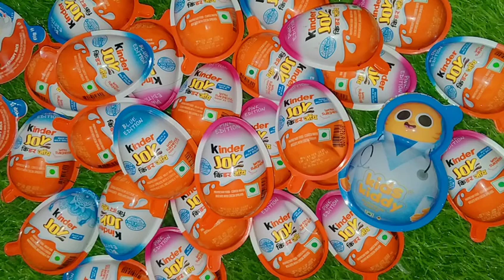kinder Joy chocolate acchi badhiya please subscribe 🙏💕🥺❤️ kinder Joy cream